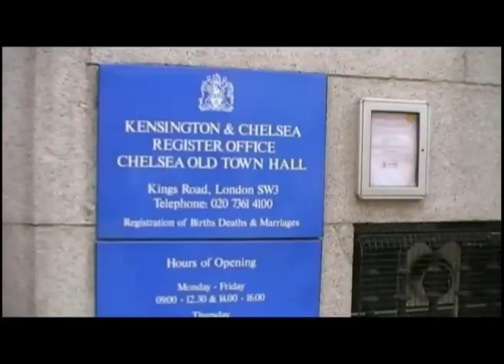A Wedding Song Video of "A Love Song For You" by Tally Koren & Barry Upton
That is the first demo that was written as a surprise for Tally's  husband for their wedding day.
To listen to the new single version of A Love Song For You

Tally Co-Written the song with Barry Upton.
Footage taken from two small celebrations they had in Tel Aviv.
Its a  very personal video & we hope you'll enjoy it and be inspired by their love.